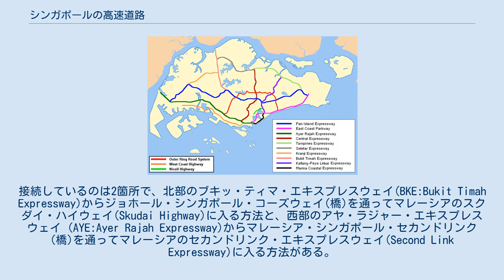シンガポールの高速道路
シンガポールの高速道路は自動車専用道路で、1966年にパン・アイランド・エキスプレスウェイが開通したのが始まりである。
表記はハイウェイ（Highway）ではなく、エキスプレスウェイ（Expressway）で、通常はそれぞれの高速道路名を略して三文字のアルファベットで呼ばれる。
総距離は148km。
料金は基本的には無料であるが一部の都市部を通る区間のみ渋滞を緩和する目的で一般の道路と同じくERPにて料金を徴収される。
管理は陸上交通庁。
 1966年にパン・アイランドエキスプレスウェイが開通 島国であるシンガポールは隣国であるマレーシアと橋が架かっており、シンガポールの高速道路もマレーシアの高速道路網に接続している。
接続しているのは2箇所で、北部のブキッ・ティマ・エキスプレスウェイ(BKE:Bukit Timah Expressway)からジョホール・シンガポール・コーズウェイ(橋)を通ってマレーシアのスクダイ・ハイウェイ(Skudai Highway)に入る方法と、西部のアヤ・ラジャー・エキスプレスウェイ (AYE:Ayer Rajah Expressway)からマレーシア・シンガポール・セカンドリンク(橋)を通ってマレーシアのセカンドリンク・エキスプレスウェイ(Second Link Expressway)に入る方法がある。
いずれの場合もシンガポール側で出国審査をし、橋を渡ってからマレーシア側で入国審査を受ける。
また、マレーシアからシンガポールに入国する際はすべて逆の手順になる。
 2016年現在、シンガポールでは10の高速道路がある。